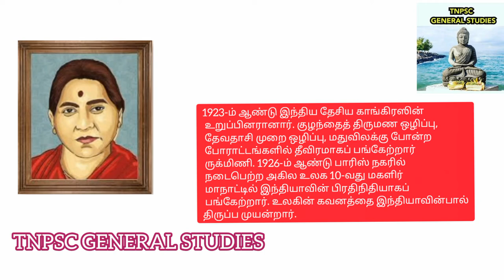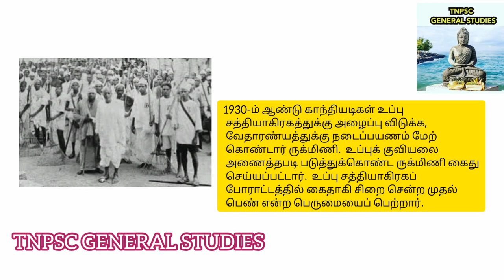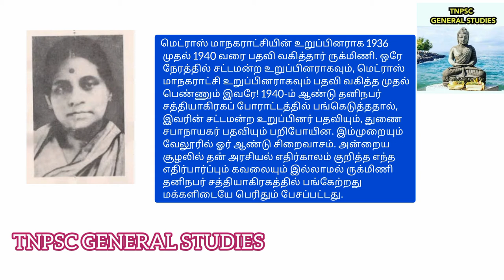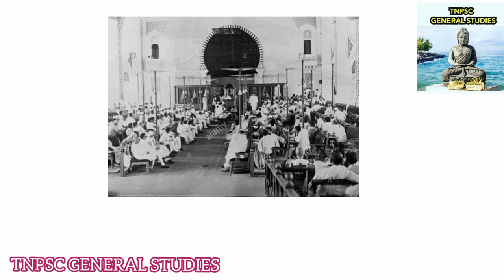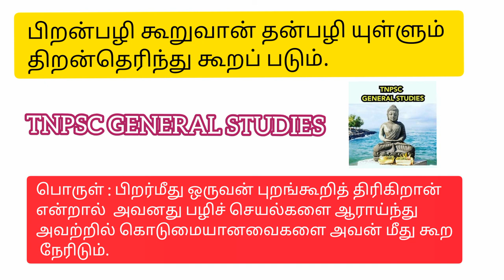Rukmini Lakshmipathi | ருக்மிணி லட்சுமிபதி